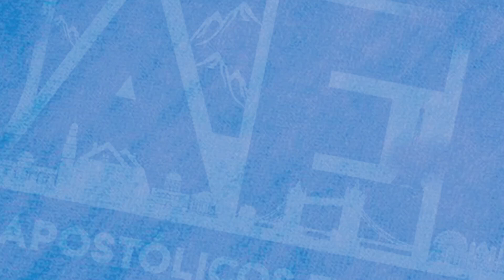EVANGELISMO JÁ! | Movimento Jesus Contra as drogas! JAEE desse sábado - 05 05 24